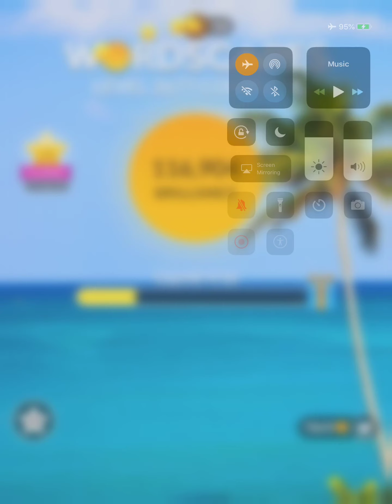Wordscapes Level 2677 Answers